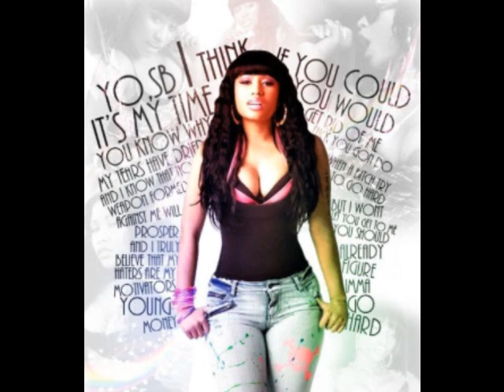Nicki Minaj ft Eminem Roman's Revenge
Hope you enjoy the slideshow! Youtube asn't allowing me to put the lyrics in the description.